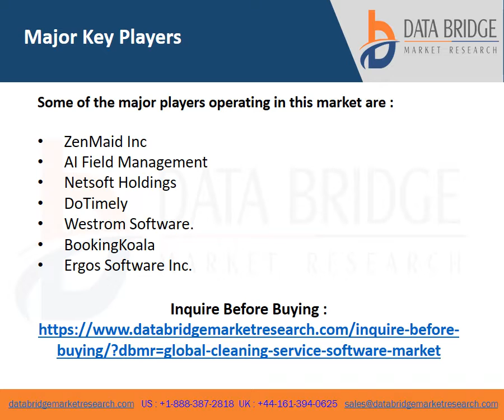Global Cleaning Service Software Market